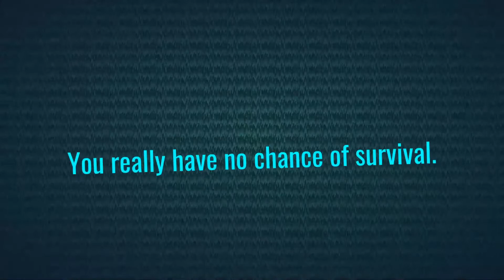A Totally Legit Mega Man And Bass Speedrun (Powerpoint Animation)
a random animation i made because i was bored lmao
very legit speedrun
and it's actually complete this time